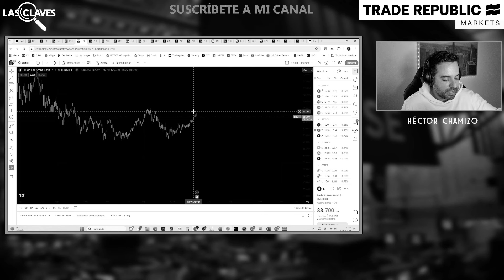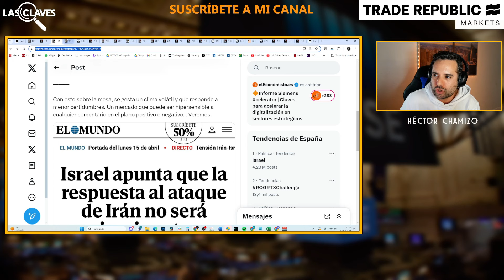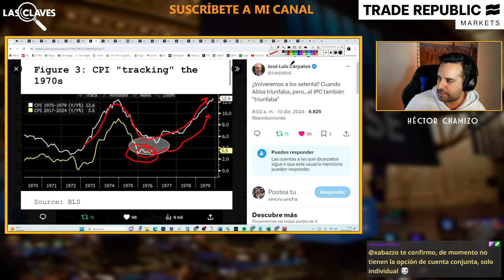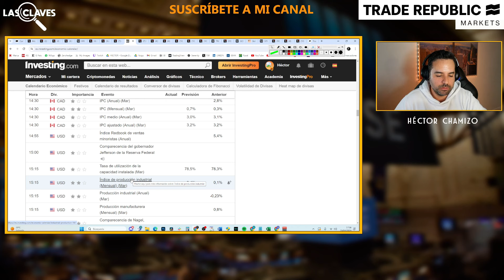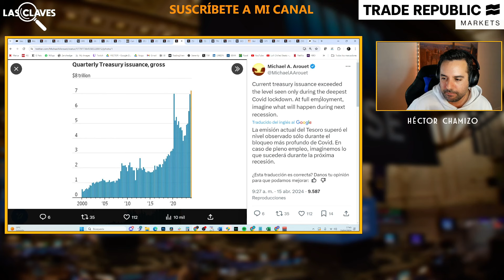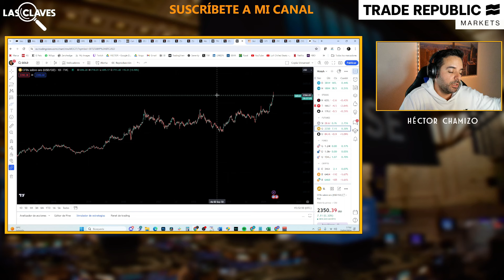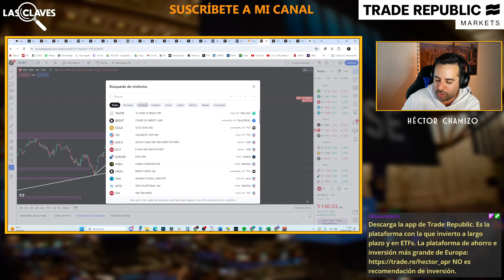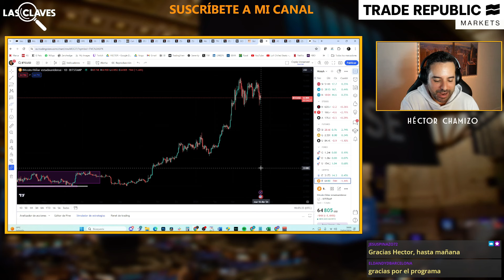La ECONOMÍA MUNDIAL en MANOS de ISRAEL: ¿TERCERA GUERRA MUNDIAL? | Las 5 claves de Héctor Chamizo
Descarga la app de Trade Republic. Es la plataforma con la que invierto a largo plazo y en ETFs. La plataforma de ahorro e inversión más grande de Europa

NO es recomendación de inversión.

Héctor Chamizo analiza las 5 claves de la economía de la semana: el ataque de Irán a Israel con drones ha tensionado aún más la situación de Oriente Medio, y puede afectar a los mercados de materias primas, especialmente al petróleo. Bitcoin cayó un 7% con la noticia y la bolsa se ha visto ligeramente afectada, pero de momento la situación parece haberse pausado. El oro sigue subiendo. La bolsa está algo parada. Vídeo del 15/04 extraído de Twitch.

⏰ MARCAS DE TIEMPO:
0:00 Introducción
01:25 CLAVE 1 - Jaque de Israel a la economía
15:08 CLAVE 2 - Las ventas minoristas caldean la inflación
23:15 CLAVE 3 -  El bono a 10 años se encamina al 5%
34:21 CLAVE 4 - La sobrecompra del oro
40:56 CLAVE 5- Más recorrido al alza en la bolsa